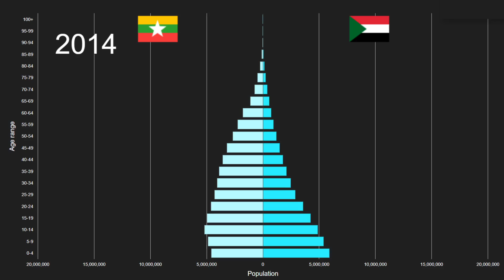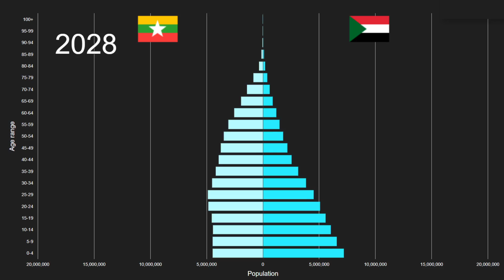Myanmar vs Sudan Population Pyramid 1950 to 2100